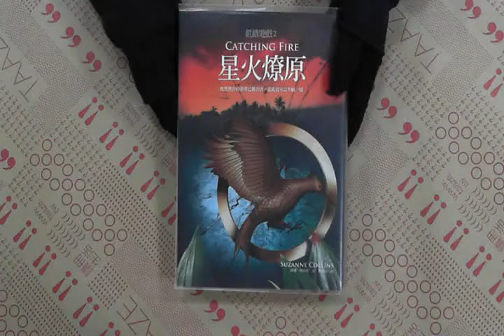TAAZE｜飢餓遊戲（2）： 星火燎原 二手書書況 9789862131602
TAAZE｜讀冊生活網路書店「飢餓遊戲（2）： 星火燎原」，找二手書請至